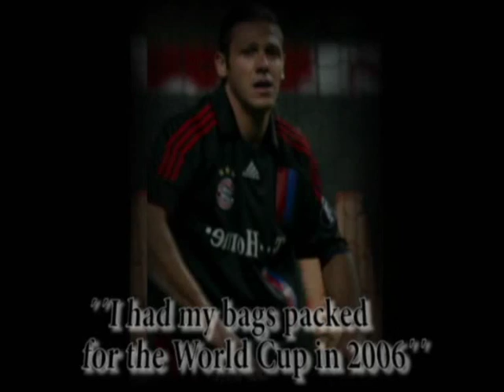Martin Demichelis TRIBUTE TO THE GREATEST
tribute to martin demichelis

Argentina international Martin Demichelis initially struggled to settle in Munich after arriving from Buenos Aires giants River Plate, but he eventually achieved regular status in defensive midfield and is now in his sixth season at Bayern. A string of consistently impressive displays earned him a first full cap in 2005, although his dream of a place in the Argentine squad for the 2006 World Cup in Germany went unfulfilled. Micho now rates as a regular for club and country, and is rated one of the best around in his favoured position at centre-half.